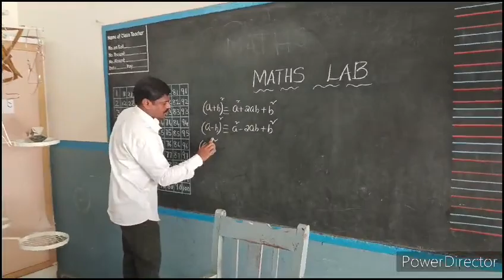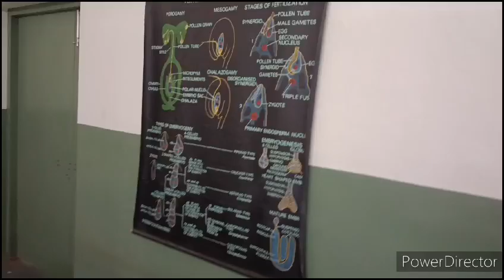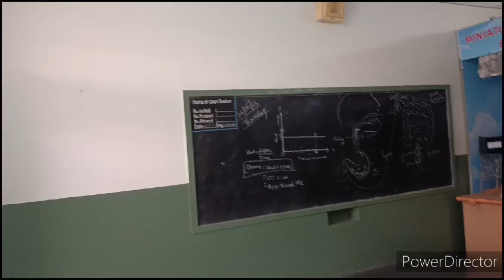Dr.Besant English Medium School Maths & Composite Science Lab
Dr Besant English Medium School